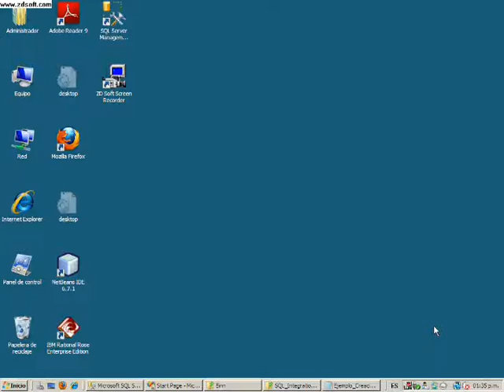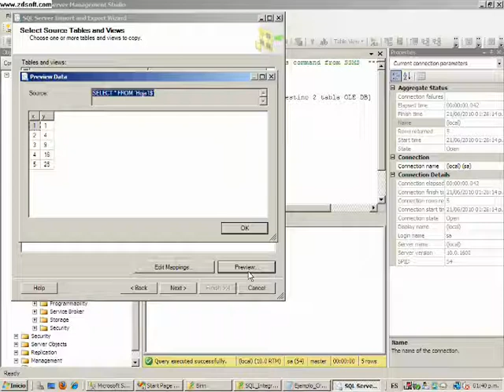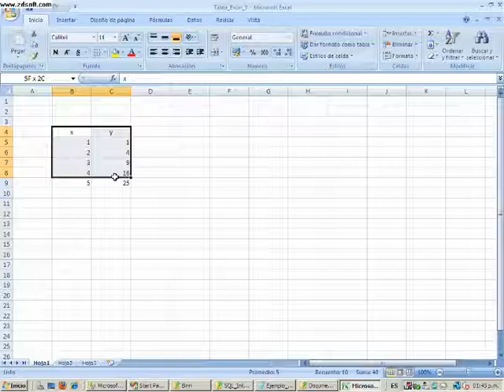3ª Exp. de Base de Datos II: SQL Server - Integration Services - parte 2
Integration Services de SQL Server 2008, con Visual Studio 2008. Grabado y realizado por OmegaZeroJR.